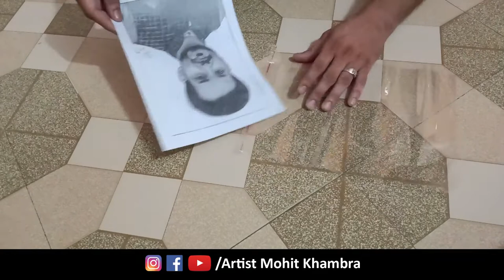How to pack sketch | How to pack commissioned sketch | How I pack my Drawings?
Is video me maine ye dhikhaya hai ki main sketch pack kaise karta hun by post bhejne se pehle.

I make the process as simple as possible and it is the most economical method for packing commissioned sketches safely which prevents the sketches from getting folded or damaged.

@Sourav joshi Arts @Artist Shubham Dogra

Apsara Graphite Pencil
Camlin Mechanical Pencil
Ball Pen: - Cello Gripper

Follow me for more Trusted and Awesome Sketches

How I pack drawings safely for shipping
how to ship a pencil drawing
how to package drawings for shipping
how to package drawings
how to pack a drawing for shipping